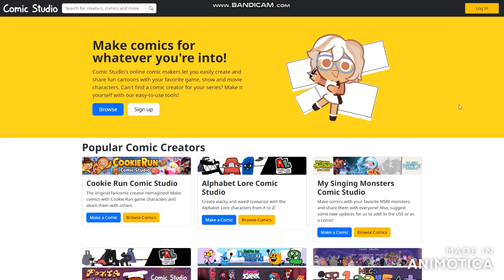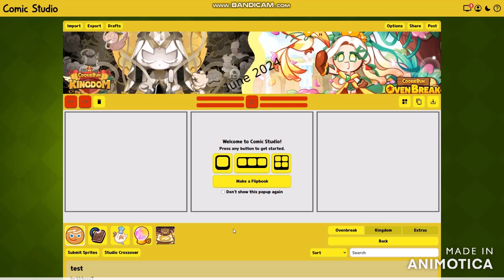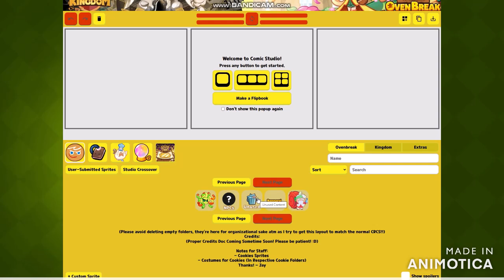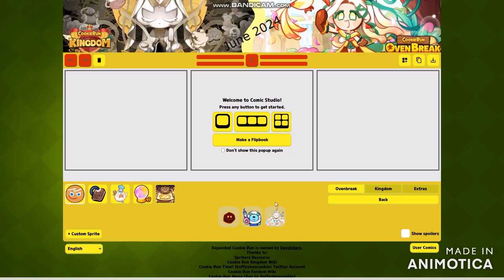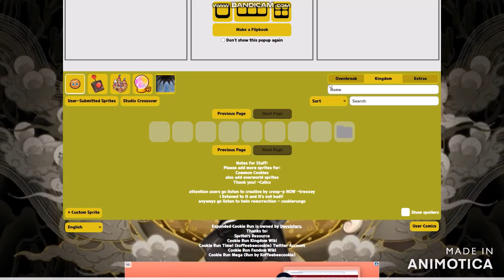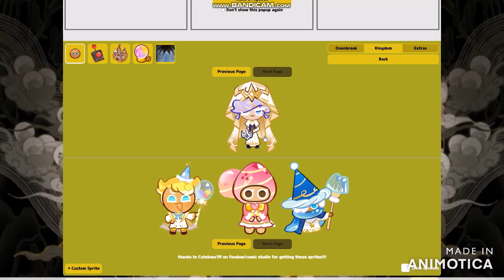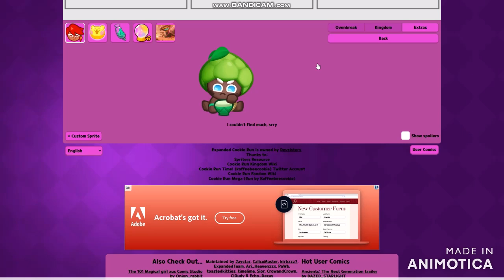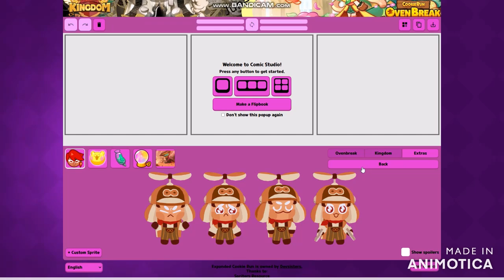Cookie Run Expanded Comic Studio Reviewing Characters and Props (Part A)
this comic studio is advanced like even creative commons and so much
more than you can do anything that it compare to something similar

BROFIST .

WARNING!

Good Night✌